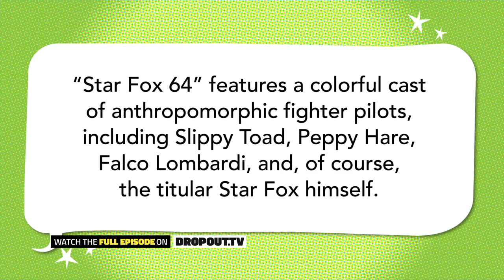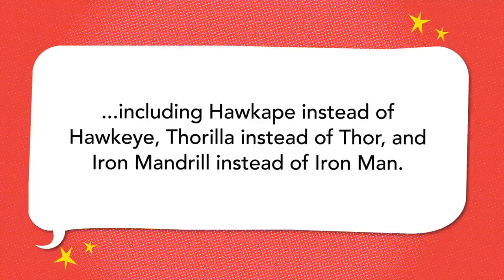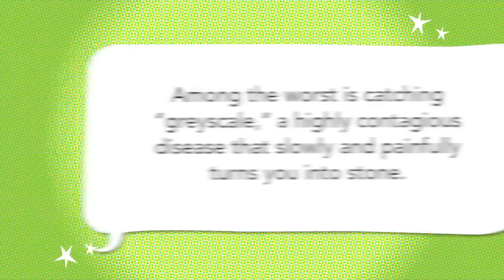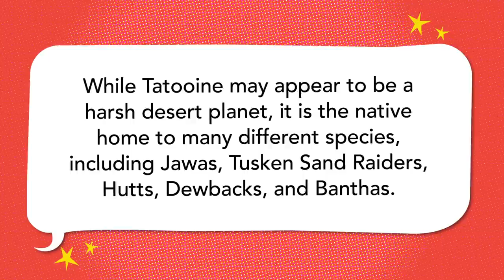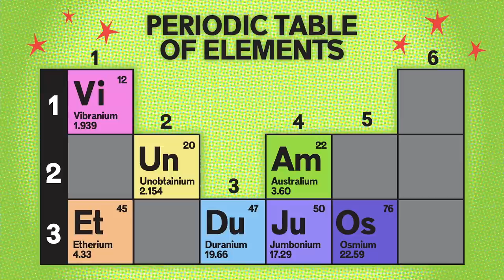Safari on Tatooine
App and Discord available in CANADA, AUSTRALIA, NEW ZEALAND and the U.S.

Hector Navarro, Danielle Radford, and Nick Mundy take a chemistry test and put an end to Marvel monkey business.

CAST
Mike Trapp
Hector Navarro
Danielle Radford
Nick Mundy

CREW
Director - Michael Schaubach
Writer - Michael Saltzman
Director of Photography - Carter Ross
HMU - Denise Renee Valentine
Sound Mixer - Chris Bennett for BoTown Sound
VFX Artist - TJ Gonzalez
Editor - Erin Hassidim